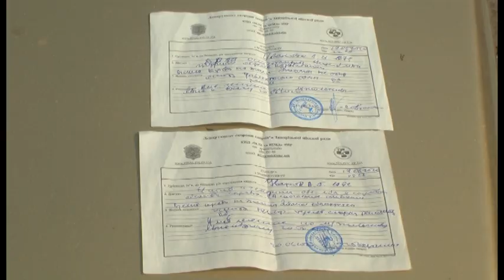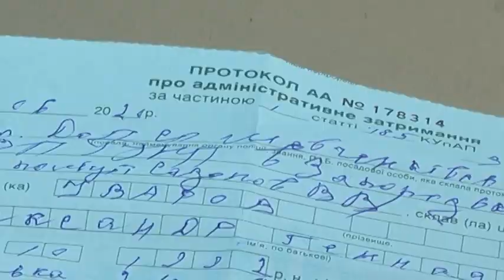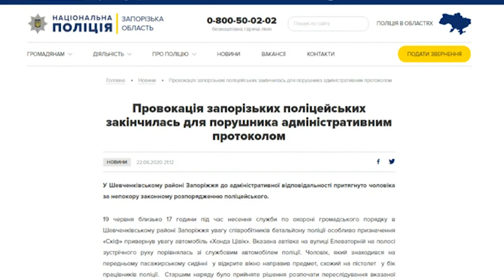Новини - Витягли з машини і без пояснення повалили на землю - 24.06.2020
Витягли з машини і без пояснення повалили на землю – так запоріжець Олександр Уваров розповідає про подію, яка трапилася з ним 19 червня близько 17 години в Шевченківському районі. Тоді їх разом з дружиною зупинили співробітники батальйону поліції особливо призначення «Скіф». Детальніше - у матеріалі кореспондентів Суспільного.